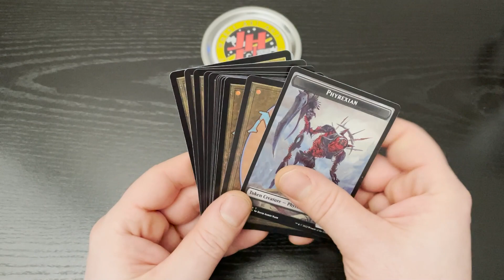Dominaria United Draft Booster Pack Break! PatreonPack069 - MTG - Magic: The Gathering